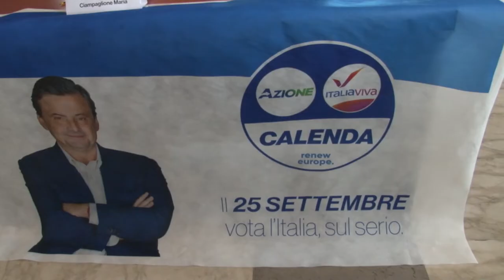Elezioni. Il Terzo Polo si presenta in Abruzzo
Si avvicina l’appuntamento elettorale del 25 settembre. Oggi a Pescara presentata la squadra del Terzo Polo Italia Viva-Azione. Candidati per Camera e Senato Giulio Sottanelli e Camillo D’Alessandro